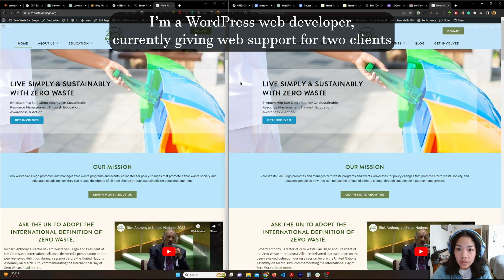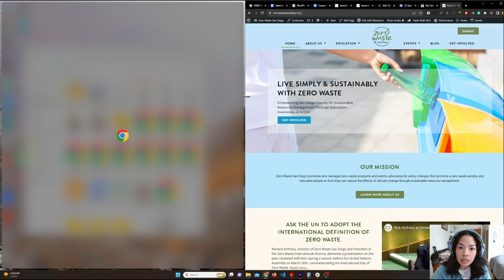Challenge: พูดภาษาอังกฤษทั้งวัน | พาแมวตรวจสุขภาพ, ทำงาน, วิ่ง | กิ๊ Web Dev ไทยในอเมริกา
***Timestamps available below!!***
Here's me doing the challenge: Speak English One Day with Me.
From morning to night, come along with me to see what I do in a day.
This was a fun challenge to do because I got to practice my speaking skills a lot.

Jump to where you want ;)

0:00 Intro
1:24 Feeding my cat (tricking him to jump before eating)
2:16 Making my breakfast
3:05 Making coffee
4:50 Work: Giving web support for my clients
5:52 Getting gas and heading to the vet clinic
6:32 In the clinic, talking with the technician
7:07 How we treat cats in Thailand vs. here in the US
8:39 Done with the vet, heading back home
9:00 Trying a new pair of jeans
9:54 Prepping lunch & how we do meal-prep
11:58 Time for running!
13:34 Podcasts I usually listen to
15:18 Back to running!
16:05 Back home from the run
16:18 Bodyweight training
16:36 Having dinner with Andrew
17:15 Bedtime routine began
17:41 The prompts I use for journaling
18:01 Goodnight!
About Me
เราชื่อ Gift เรียกตัวเองว่า กิ๊
กิ๊เป็น web developer อยู่ที่รัฐวอชิงตัน ในอเมริกา
เพิ่งเริ่มต้นทำธุรกิจของตัวเองเมื่อปลายปี 2022
เป็นธุรกิจเจ้าของคนเดียว เรียกว่า Solopreneur ก็ได้
งานที่ทำก็มี บริการสร้างเว็บไซต์ ปรับปรุง และ ดูแลเว็บไซต์ WordPress
กิ๊ทำยูทูปเพราะอยากพัฒนาสกิลการพูด การเล่าเรื่องราว ทั้งไทยและอังกฤษ
และอยากนำเสนอเรื่องราวของคนไทยคนหนึ่งที่มาอยู่อเมริกา เป็น Web Developer ที่ทำธุรกิจของตัวเอง
การใช้ชีวิต และ การทำงานของกิ๊จะเน้นแนว sustainability เป็นหลัก
พูดง่ายๆ คือ ใช้ชีวิตแบบ low-waste และสร้างเว็บไซต์แบบ low-carbon
เวลาว่างชอบออกไปวิ่งในสวนแถวบ้าน อ่านหนังสือ เล่นแมว